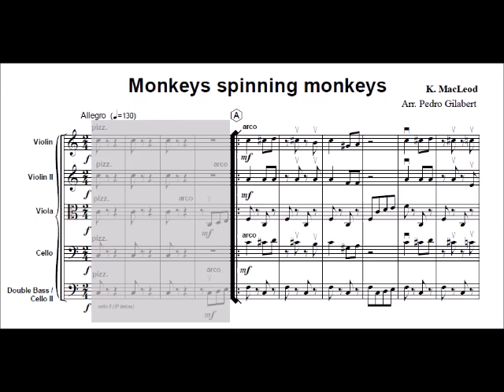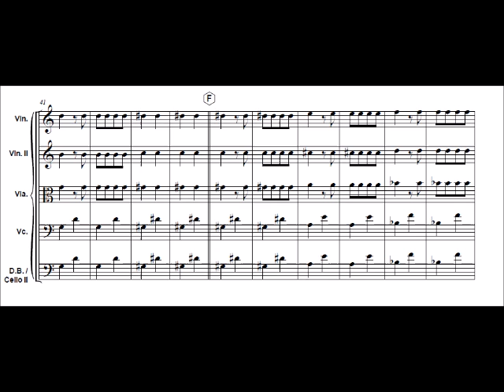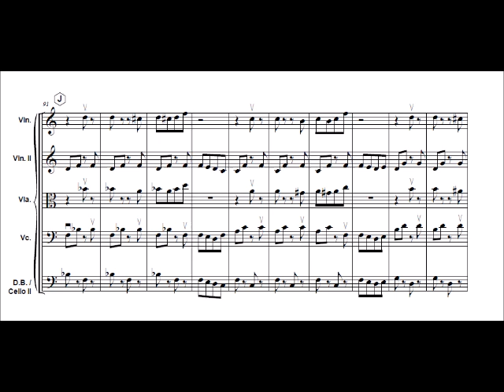Monkeys Spinning Monkeys for easy string orchestra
Composed by: K. McLeod